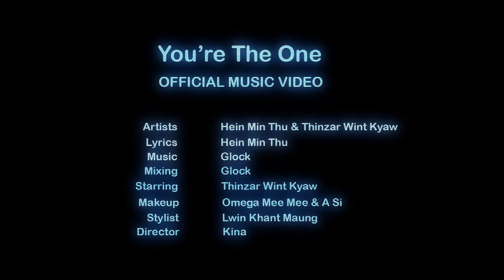HEIN MIN THU - YOU'RE THE ONE ft. THINZAR WINT KYAW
YOU'RE  THE  ONE - HEIN  MIN  THU  Feat: THINZAR  WINT  KYAW ( Official Music Video )
Composer - Hein Min Thu
Artists - Hein Min Thu , Thin Zar Wint Kyaw
Music & Mixing - Glock
Starring - Thin Zar Wint Kyaw
Makaup - Omega Mee Mee & A Si
Stylist - Lwin Khant Maung
Director - Kina